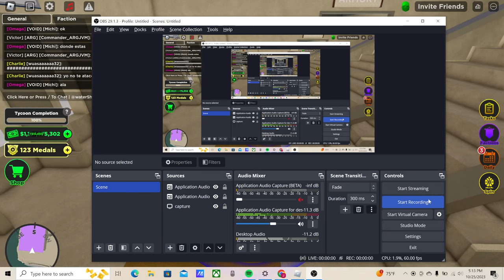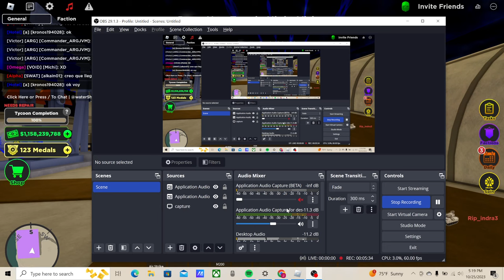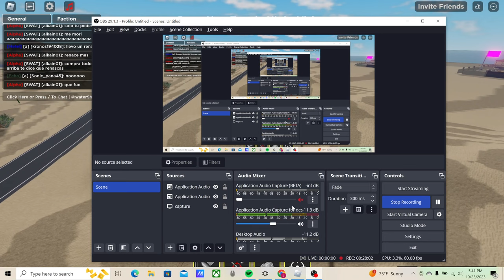games, planes and autocannons.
some Oil Warfare Tycoon gameplay.
btw if you didnt get it, the video title was inspired by a movie.
if you read this then please argue about eggs in the comments.